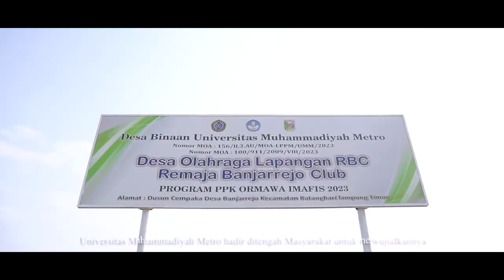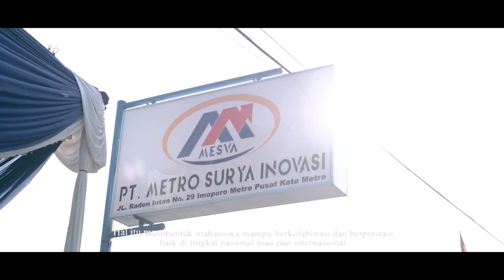Video Profil Universitas Muhammadiyah Metro Tahun 2024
Universitas Muhammadiyah Metro berhasil menjadi salah satu dari 100 Universitas Terbaik di Indonesia berdasarkan penilaian Kemdikbud-Ristek Tahun 2020. Video ini menyajikan informasi tentang UM Metro mulai dari sejarah, fasilitas, aktivitas kampus dll.